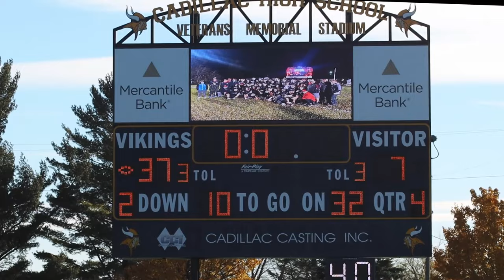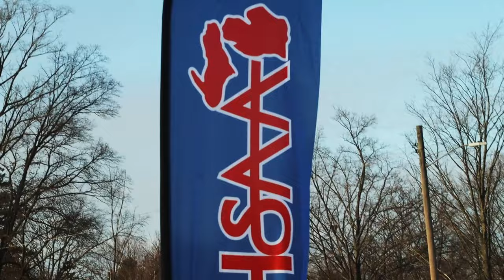Kingsley Football 2023 State Finals Hype Video